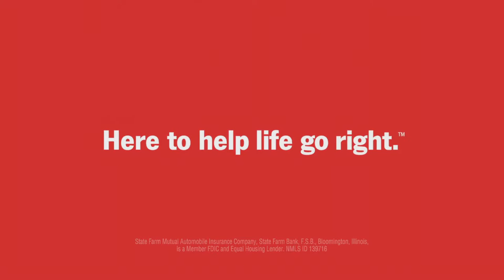TechDiveTV Commercial Commentary Episode 161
You can catch more flies with honey than you can with vinegar.  You may have heard that axiom before.  It has to do with having a positive attitude.  It really goes a long way.  We have found a perfect commercial to demonstrate how the meaning of the same words sound very different based on attitude and inflection.  Think about it next time you have a choice as to what attitude is appropriate.